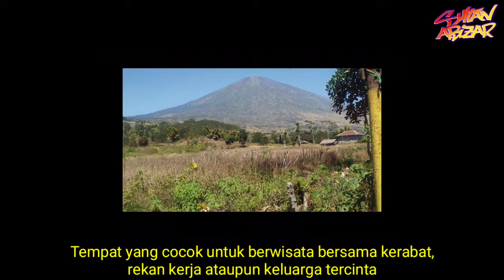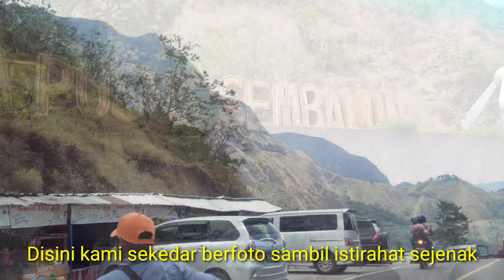Gunung Rinjani 2020 Tour | Kopikey Sembalun | Taman Wisata Pusuk Sembalun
Assalamualaikum
Hai gaes.. Apa kabar nih?
Kali ini saya akan touring bersama rekan kerja di BECEMA (Bea Cukai Mataram) hari Minggu, 30 Agustus 2020

Rundown acara :
07.00 : sarapan pagi
07.30 : briefing dan persiapan
07.45 s.d selesai : berangkat ke lokasi
Rencana kita akan singgah di Kopikey Sembalun (kawasan Gunung Rinjani) kemudian melanjutkan perjalanan menuju tempat wisata Pusuk Sembalun dan pulang melewati jalur tengah pulau Lombok
Asli seru, jalannya mulus..Sepi..Tapi banyak tanjakan, turunan.. Dijamin asik deh..

Note :
1. Thanks Ndan Iwan atas traktirannya, Ndan Arseto, Ndan Andru, dan rekan-rekan BECEMA semuanya yang saya banggakan.
2. Menit 11:58 s.d selesai hanya intro, kepotong videonya 😁🙏